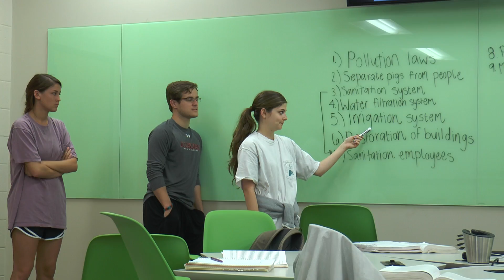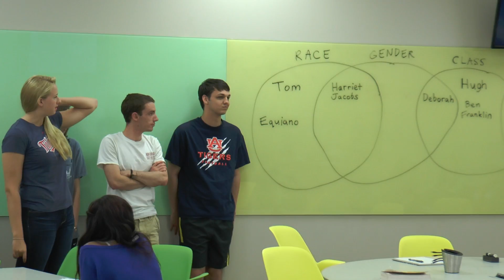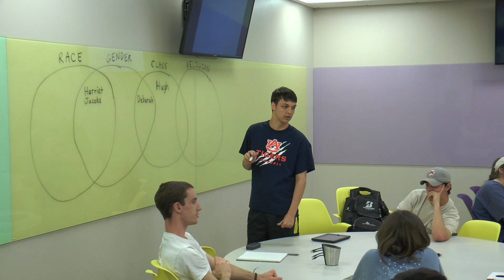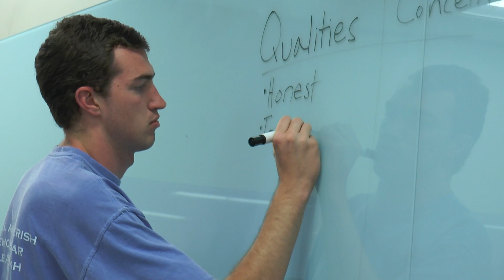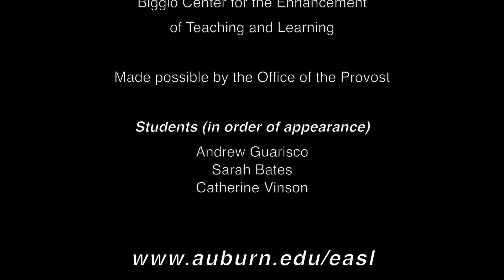EASL vs. Traditional Classroom / Auburn University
Dr. Simkins speaking about the differences between the Engaged Active Student Learning Classroom (EASL) and a more traditional classroom and how it affects the way students learn.